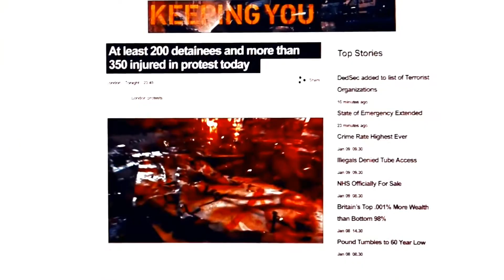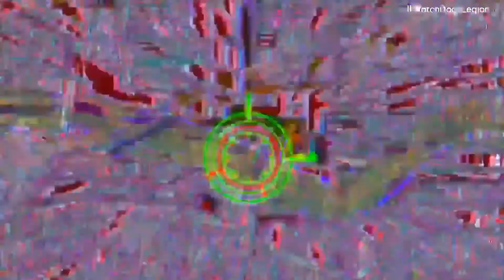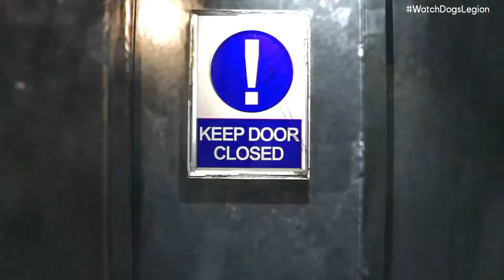WATCH DOGS - LEGION | CINEMATIC PRESENTATION TRAILER | XBOX SERIES X | PS5 | STRATEGY | ADVENTURE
Hi gamers, i hope you REALLY ENJOYED the video, just so YOU KNOW if you want to SUPPORT ME please SUSCRIBE so i can KEEP UP doing more videos FOR YOUR ENTERTAINMENT!!!

ATTENTION
I AM NOT THE OWNER OR CREATOR (OBVIOUSLY) OF ANY OF THE TRAILERS PUBLISHED HERE.

IF YOU ARE THE CREATOR OF ANY CONTENT PUBLISHED HERE AND YOU WANT TO REMOVE YOUR CONTENT FROM THIS CHANNEL, PLEASE SEND ME AN E-MAIL AND I WILL REMOVE YOUR CONTENT IN A MAXIMUM OF 24 HOURS.